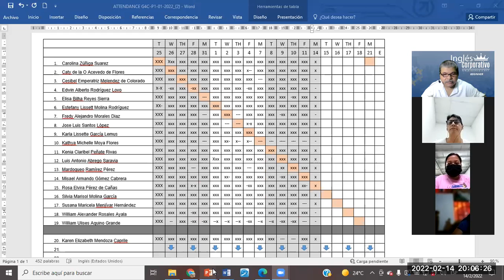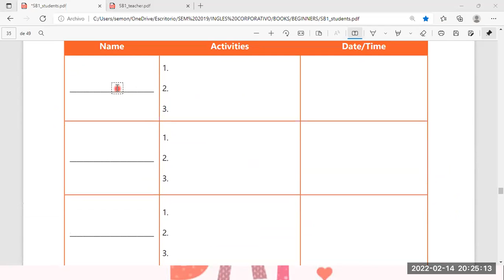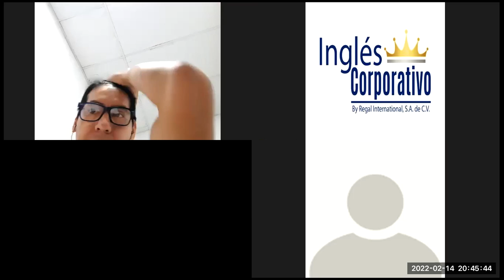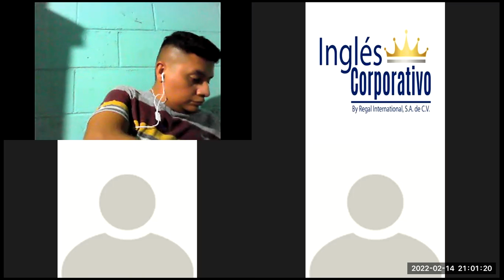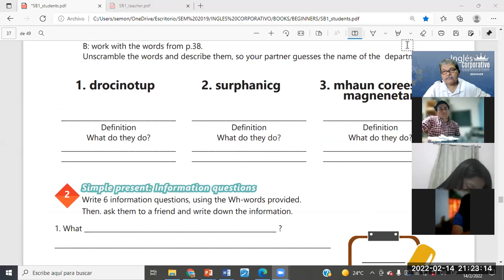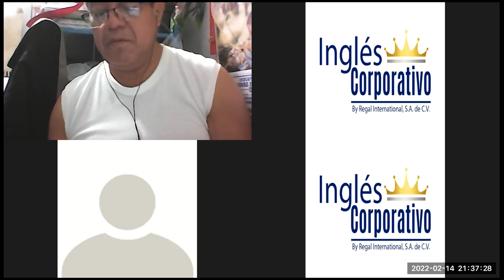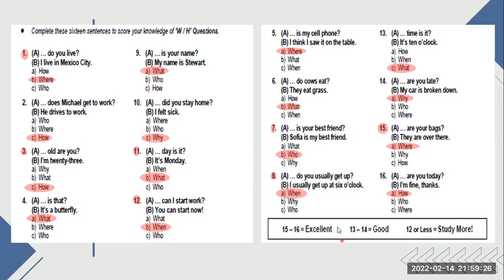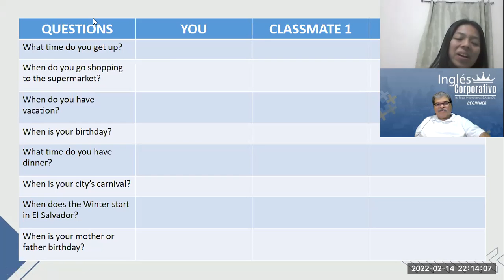Ingles Corporativo-Videoconferencia #15 VOCABULARY PRACTICE.